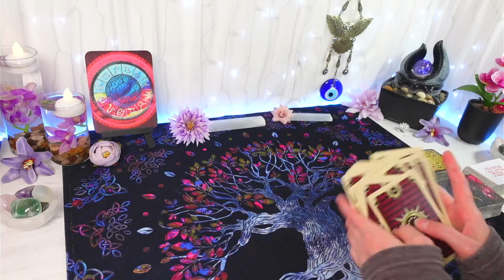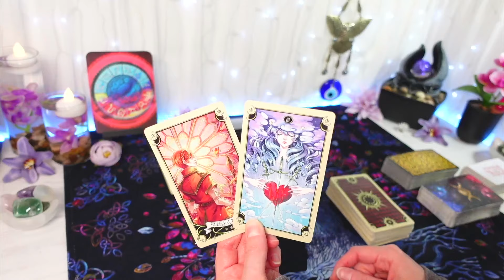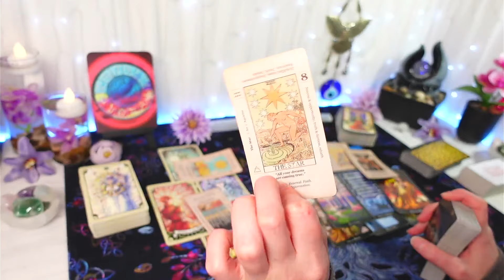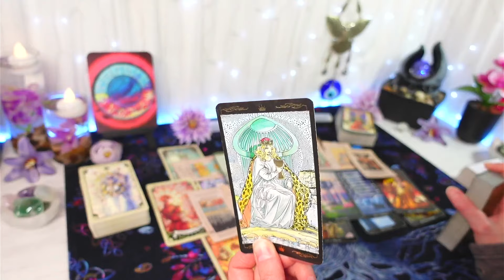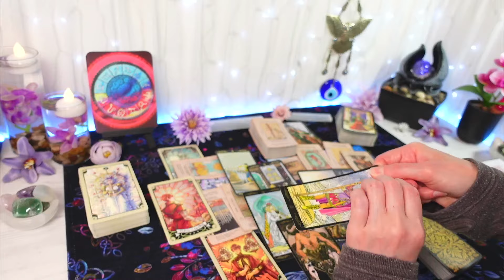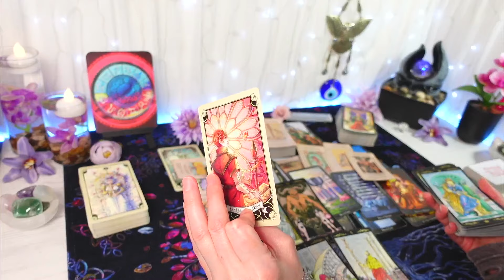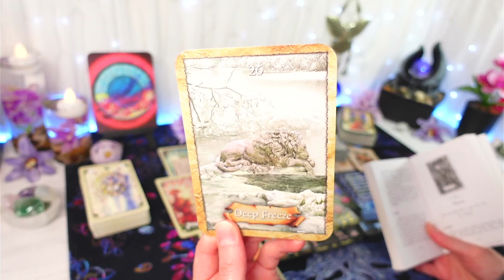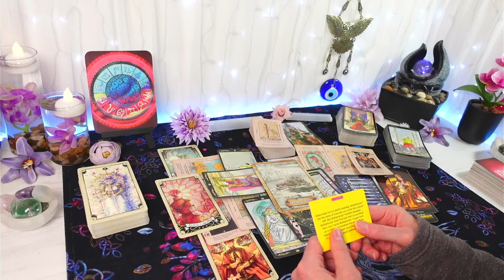This Cruel Mother Is/Was Putting U In Competition With Others Because She Couldn't Compete With You!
(You Vs Them Reading)

Hi and welcome to your Tarot Card Reading for MAY 2024